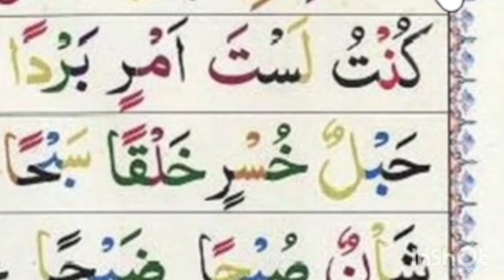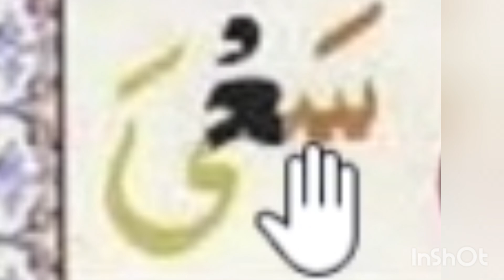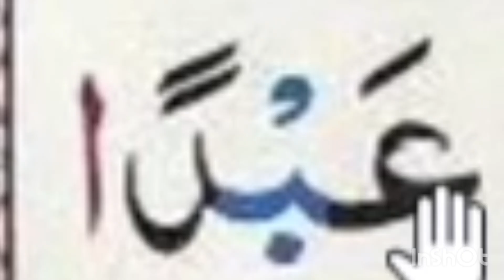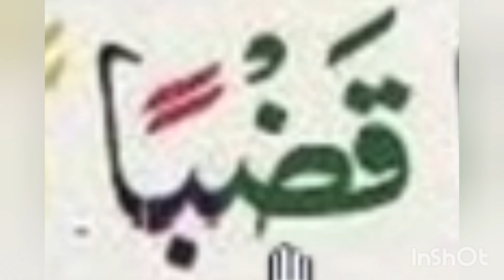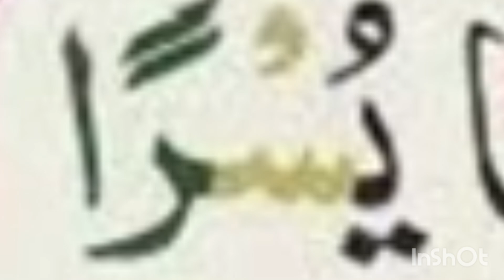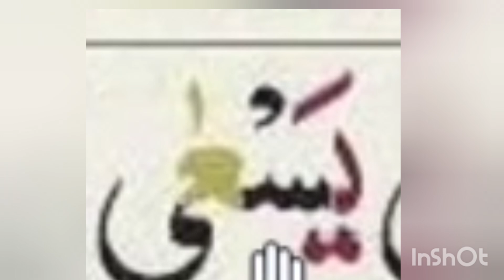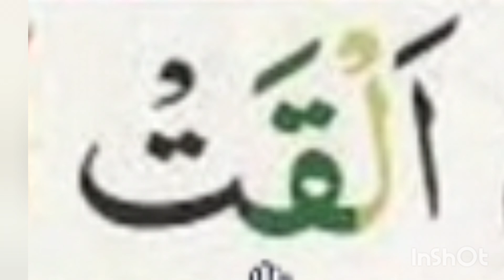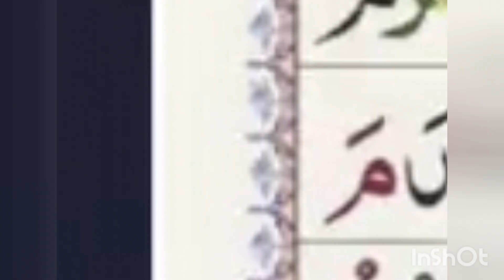Noorani qaida Takhti number 11| Lesson number 11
★___ نورانی قاعدہ ___ ★
🧡*🌹بِسْــــــــمِ اللّٰهِ الرَّحْمٰنِ الرَّحِيْمِ🌹

*_💛 🌹🌻جواد المنظور فاؤنڈیشن🌻🌹 کی جانب سے  قاری صاحبان کےلیےعظیم الشان خوشخبری📢 نورانی قاعدہ کا آغاز کردیا گیاہے
 ان شاء اللہ روزانہ ایک تختی بھیجی جائے گی  قرآن پاک سیکھنے کا سنھرا موقع آپ بھی سیکھیں اوراپنے بچوں کو بھی سیکھائیں💛_*
💚نورانی قاعدہ👇🏻

یہ فری اوپن کورس فی سبیل اللہ شروع کیا گیا ہے۔ یہ ایک لمبا سفر ہے۔اللہ سبحانہ و تعالی اس کو تکمیل تک پہنچانے کی سعادت نصیب فرمائے۔ آمین۔
اس کورس سے فائدہ اٹھائیں اور دوسروں کے ساتھ بھی صدقہ جاریہ کی نیت سے *شیئر کیجیے*۔

جزاکم اللہ خیرا کثیرا

Jawadulmanzoor foundation
Noorani qaida
basic of Quran Pak
Quran Pak
pehla kalma
dusra kalma
chotha kalma
teesra kalma
panchwa kalima
chata kalima
khana khanay ki dua
khanay k beech man parhnay ki dua
khanay ki dua parhna bhool jaen to
khanay k bad ki dua
rehmani qaida lesson 7
noorani qaida lesson 7
noorani qaida lesson 7 in urdu
noorani qaida lesson 7 in urdu and english
easy noorani qaida lesson 5